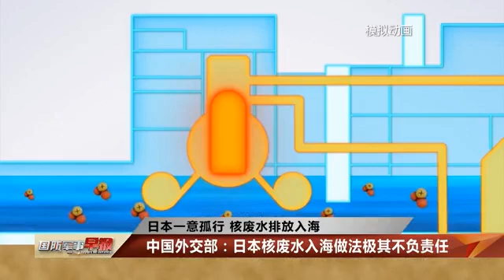日本决定将核废水排放入海 中韩强烈反对 美国却表示感谢？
面对各国的反对声，在4月13日召开内阁会议后，日本一意孤行，正式决定将福岛第一核电站上百万吨核污水排入大海。